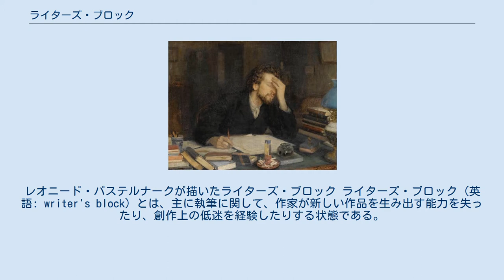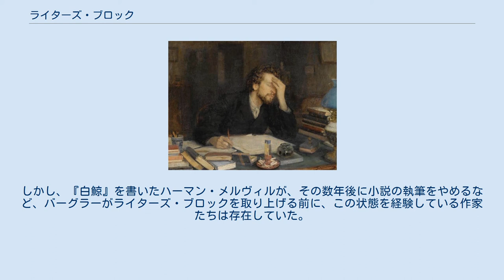ライターズ・ブロック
レオニード・パステルナークが描いたライターズ・ブロック ライターズ・ブロック (英語: writer's block) とは、主に執筆に関して、作家が新しい作品を生み出す能力を失ったり、創作上の低迷を経験したりする状態である。
新しい作品を書いたり作ったりする能力の喪失は、対人関係の問題や、執筆技術の欠如に由来するものではない。
この状態は、独自の発想を思いつくことが困難になるといったものから、長年にわたって作品をひとつも生み出せないといったものまで、多岐にわたる。
ライターズ・ブロックの状態であるかどうかは、執筆せずに経過した時間だけで測られるわけではなく、目の前の仕事に取り組まずに経過した時間によって測られる。
歴史を通じて、ライターズ・ブロックの問題は文書によって立証されている。
ライターズ・ブロックに苦しんだことのある専門家として、作家のF・スコット・フィッツジェラルド、ジョゼフ・ミッチェル、漫画家のチャールズ・M・シュルツ、作曲家のセルゲイ・ラフマニノフ、シンガー・ソングライターのアデルなどがいる。
初期のロマン主義の作家たちは、この話題について十分に理解していなかった。
彼らは、これ以上は作家に書いて欲しくないと望む勢力がライターズ・ブロックの原因であると考えていた。
その後、フランスの象徴主義の時代には、メッセージを伝える言語を見つけられずにキャリアの早い段階で筆を折った詩人たちの存在が認知されて、ライターズ・ブロックへの理解が深まった。
グレート・アメリカン・ノヴェルの時代には、作家の邪魔をして、彼らに精神的な不安定をもたらすものとしてライターズ・ブロックは広く認識されるようになった。
この話題に関する研究は1970年代後半から1980年代にかけて行われた。
この時代の研究者たちはプロセス運動とポスト・プロセス運動から影響を受けていたことから、とりわけ作家の執筆の過程に焦点を当てた。
ライターズ・ブロックは、1947年、オーストリアの精神分析家のエドムンド・バーグラーによって初めて説明された。
精神分析の評判がアメリカ合衆国で高まるにつれて、この言葉は広く知られていった。
しかし、『白鯨』を書いたハーマン・メルヴィルが、その数年後に小説の執筆をやめるなど、バーグラーがライターズ・ブロックを取り上げる前に、この状態を経験している作家たちは存在していた。